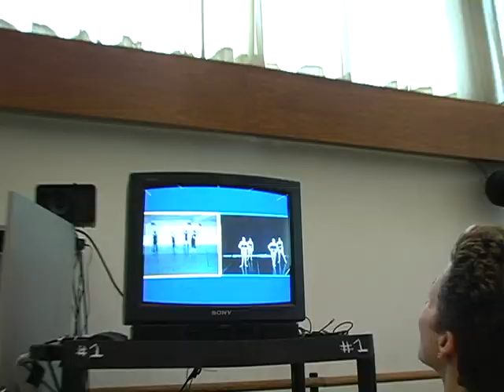Limón Interactive! (A Performance Lab Interactive Residency)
This short film documents a number of coaching techniques that are used in creating interactive performing arts residencies across space and time.

In this intensive coaching session, coaches and dancers are working on a demanding phrase from a masterwork by American dance pioneer, Jose Limon.

Interactive coach Risa Steinberg is in New York City at the Juilliard School. Interactive coach Diane Aldis, at the Hennepin Center for the Arts in Minneapolis, MN, assists.

Dance students at the School for the Performing Arts, Gloucester County Institute of Technology in New Jersey, join Juilliard dancers and peers from Ballet Arts Minnesota, Perpich Arts High School, and the University of Minnesota.

Three cities & five arts conservatories—linked in a pioneering arts experience!